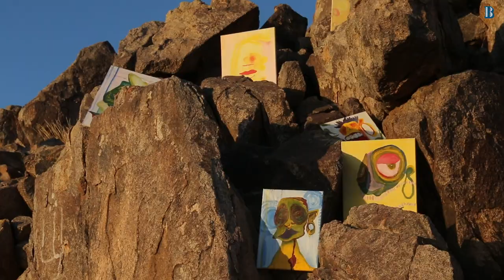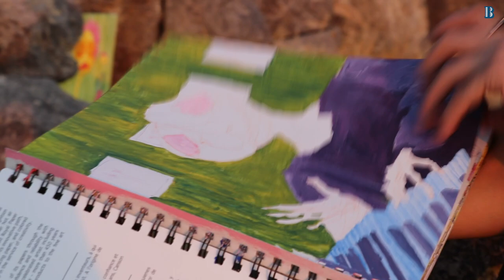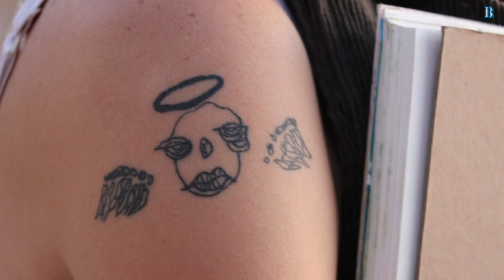Artist Spotlight: Benee Winkel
A conversation with Benee Winkel on her art and where it has taken her.
Follow Benee
Shot & Edited By
Katie Priest & Ciara De Alba